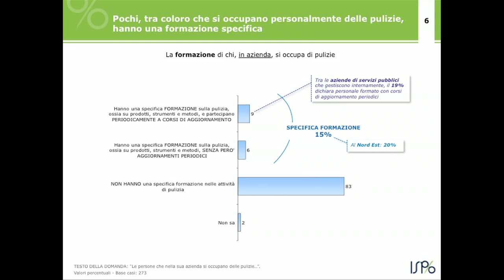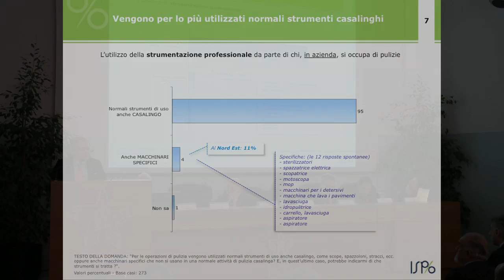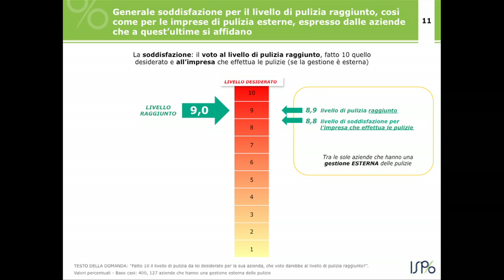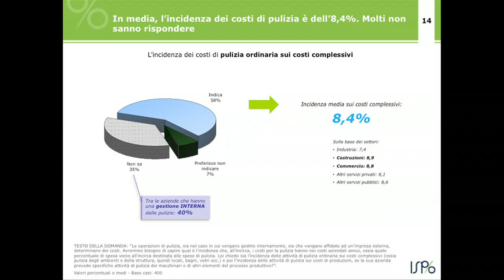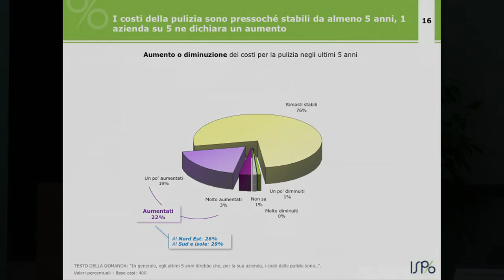Forum Pulire | Talk show Il Presente | Renato Mannheimer 2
Presentazione Indagine "Il Valore della Pulizia" 2a parte
di Renato Mannheimer
Professore di Analisi dell'Opinione Pubblica